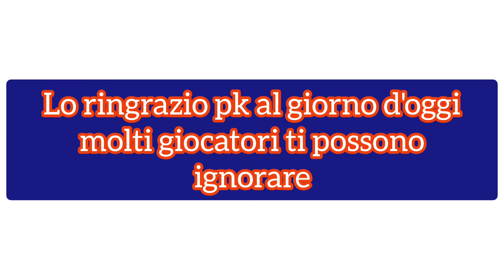Ho incontrato CIRO IMMOBILE 1️⃣7️⃣ *🤩🤙*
Oggi, 19/11/2022

super_tombo ha incontrato e conosciuto il capitano della Lazio ⚪🔵 CIRO IMMOBILE!!!

*esperienza unica*

Luogo: Vetralla (VT) - Regno di Babbo Natale 🎅🎄🦌🎁